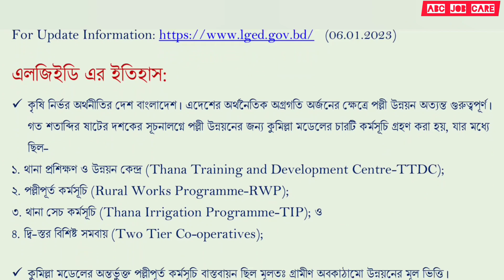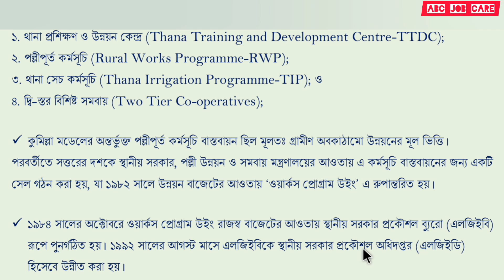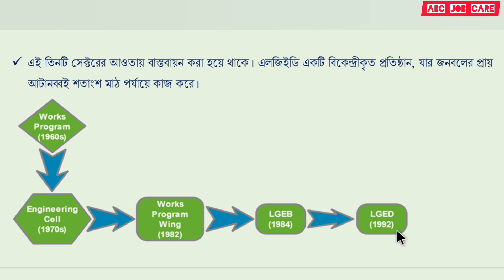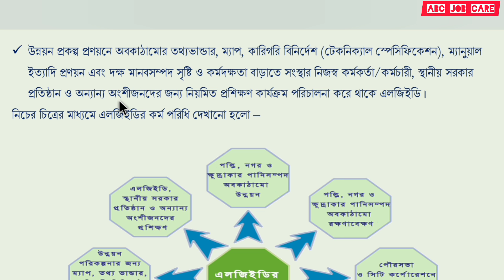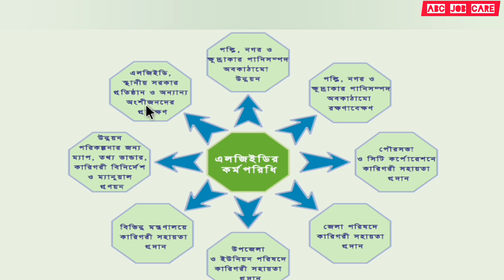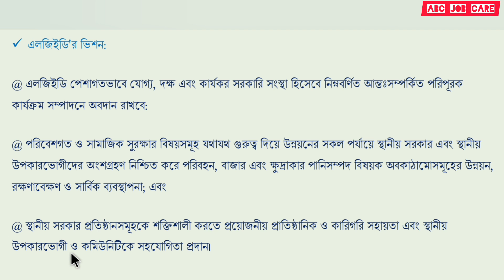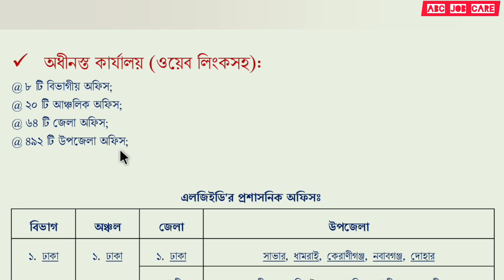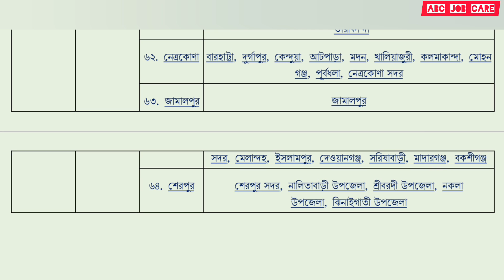স্থানীয় সরকার প্রকৌশল অধিদপ্তর(LGED) সম্পর্কিত গুরুত্বপূর্ণ তথ্য | চাকরি পেতে জানা প্রয়োজন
এটা আমাদের ওয়েবসাইটের লিংক।

এটা আমাদের Facebook পেজের লিংক।

YouTube Channel মতই এইখানেও আপনি চাকরির প্রস্তুতিমূলক বিভিন্ন তথ্য পাবেন। আশা করি আমাদের সঙ্গেই থাকবেন । ABC JOB CARE এর সকল প্লাটফর্ম হোক আপনার চাকরির প্রস্তুতির অনুপ্রেরণা।।।।